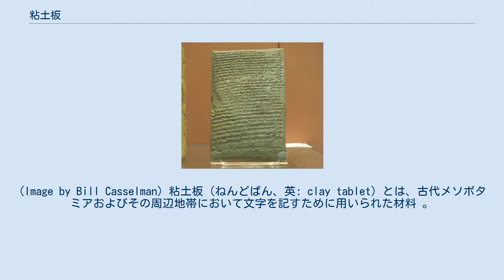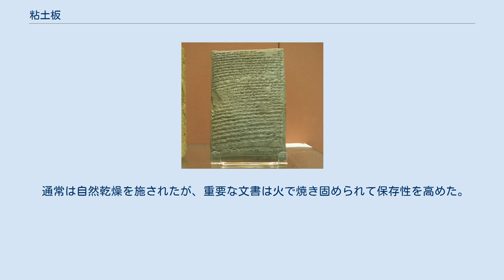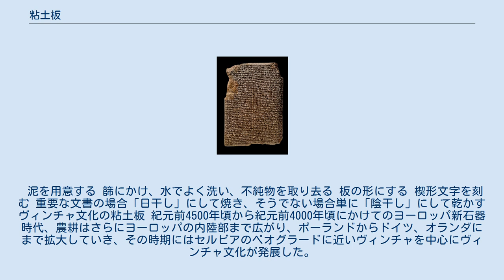粘土板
紀元前1033年の 土地の売買の契約書。
（大英博物館所蔵） 天文学（バビロニアの天文学）について解説している粘土板。
研究者のあいだでは通称で「MUL.APIN」（あるいは「Mul-Apin」）と呼ばれている、一連の粘土板群の最初のページ。
Mul-Apinには、天球の3つの区分、主要な星が昇る日付のリスト、グループで昇り沈む星々の日付のリスト、白道（天球上の月の見かけの道）が通る星座 などについて記述されている。
左右2列のカラムに分けるようにして書かれている。
星のデータから判断して、紀元前1000年ころに編纂されたもののようだ、と研究者らからは判断されており、（こうした内容の書は何度も書き写されるものであるが）この個体は紀元前7世紀ころに書き写されたものだと推定されている。
（大英博物館所蔵） バビロニアの粘土板 YBC 7289 （紀元前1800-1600年頃） 2の平方根の近似値は60進法で4桁、10進法では約6桁に相当する。
1 + 24/60 + 51/602 + 10/603 = 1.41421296... 。
(Image by Bill Casselman) 粘土板（ねんどばん、英: clay tablet）とは、古代メソポタミアおよびその周辺地帯において文字を記すために用いられた材料 。
おもに楔形文字を記すために用いられた。
「粘土書板」とも。
 粘土板とは古代メソポタミアおよびその周辺地帯から出土する粘土でできた板で、主に楔形文字を記しているものを指している。
そこに書かれている文書は「粘土板文書」などと呼ばれている。
 （粘土板は現代風に言うなら）文字の記録媒体。
文字を記録しやすく、携帯することも可能であったため、紀元前3000年以前から西暦紀元直後まで、さまざまな言語の記録に用いられた。
使用範囲・使用言語が多様であるばかりでなく、西暦1世紀～2世紀ころに廃用になるまでの前後3000年以上の長きにわたって用いられた材料であり、今までのところ発見されている粘土板だけでも40万枚になると言われており、今後まだ多くが発見される可能性がある。
 出土する粘土板は楔形文字だけが刻まれているものが圧倒的に多いが、なかには地図や図などが刻まれたものもある。
当時あまりに一般的な材料だったので、出土する文書の比率としては日常的でこまごましたもの、たとえば領収書や納税記録やメモ書きなどが多いが、そうしたものばかりでなく、出土する場所によってはもっと重要な文書、たとえば学術書、外交文書、歴史書などの割合が高くなる。
また「人類の（古代の）文学史上に輝く金字塔」などと賞賛されることのある『ギルガメシュ叙事詩』もこの粘土板で記されたということは指摘しておくべきだろう。
 しばしば「粘土板を用いた文書作成はメソポタミアの楔形文字発生とともに始まった」と言われている。
 シュメールの伝説では英雄エンメルカルが使者を派遣する際に使者が口上を覚えられないために粘土板に記したとされている。
また、発掘によって確認された最古の（楔形文字の）粘土板文書はウルク遺跡第4層から出土し、紀元前3300年頃のものとされている。
 ただし厳密なことを言えば、粘土板の実際の初期の歴史はそれよりもさらに古い。
（上述のように）最古の楔形文字の遺物はメソポタミアの古都ウルクで発見されたウルク文書のものとされるのに対し、粘土板はそれ以前から、楔形文字の前身である絵文字を記したり印刻するためにも用いられていた。
とは言え、本格的に大量に用いられるようになったのは楔形文字の書記のためなので「粘土板を用いた文書作成はメソポタミアの楔形文字発生とともに始まった」と言ってもさほど間違っているわけではない。
 （ウルク文書の）主な内容は農作業や牧畜に関するものであり、伝説・考古学いずれも実用目的に由来しているところが特徴的である。
粘土板文化圏はメソポタミアを中心としてシリア・アナトリア・エラムにまたがる広範囲なもので、時代の下限もアケメネス朝・ヘレニズムに至っている。
 楔形文字はまずはシュメール人によりシュメール語の書記に体系的に使われるようになり、その後下記の人々によって、彼らが用いる下記の言語の書記に用いられた。
 また歴史的な影響の観点から特筆すべきこととしては、粘土板はエジプトにまで運ばれアマルナ文書となり、さらには、地中海のクレタ文化、ミケーネ文化でも用いられて影響を及ぼし、線文字B文書（古ギリシア語）などの作成にも使われた、と...